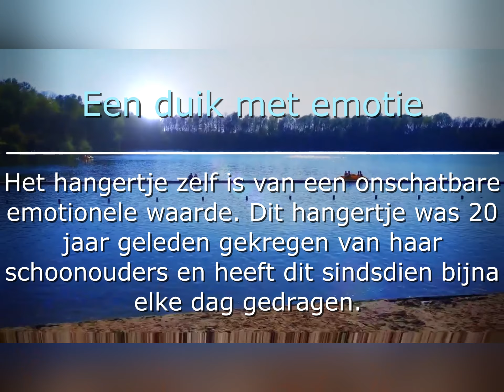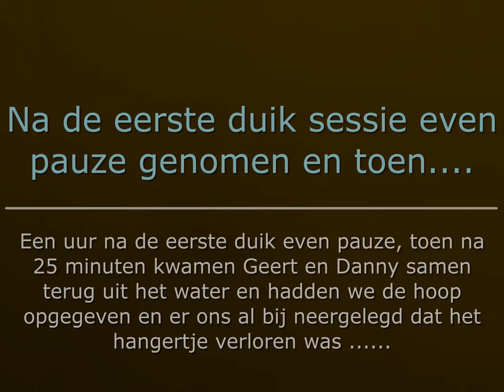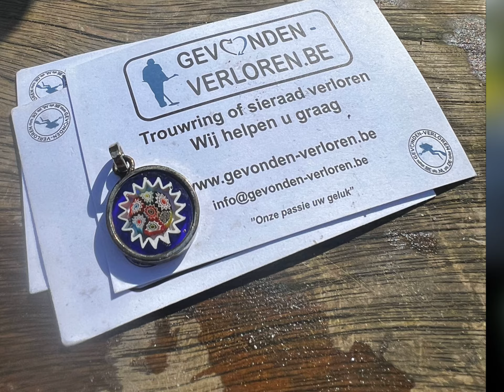De hanger van mijn schoonouders terug van weggeweest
Duiken naar een hanger met veel emotionele waarde.
Duiken in Blaarmeersen Gent, de hanger van mijn schoonouders terug van weggeweest.

Met veel hoop werd er aan de zoektocht begonnen door Geert en Danny.
Na een uur duiken en toen de eerste luchtfles helemaal leeg was hebben Geert en Danny even een pauze ingelast, samen hebben we toen overlegd nog een kwartier verder te zoeken omdat ze ook nog naar een verloren ring wilden zoeken en ook het zoekgebied een stuk op te schuiven.
Na 25 minuten kwamen Geert en Danny samen terug uit het water en hadden we de hoop opgegeven en er ons al bij neergelegd dat het hangertje verloren was , maar daar dachten Geert en Danny duidelijk anders over…  op echt letterlijk de laatste minuut hadden ze het hangertje terug gevonden en kwamen met een brede glimlach uit het water. Het hangertje zelf is niet bijzonder veel waard maar is van een onschatbare emotionele waarde voor mij. Ik heb dit hangertje 20 jaar geleden gekregen van mijn schoonouders en heb dit sindsdien bijna elke gedragen. Precies 1 maand na het overlijden van mijn schoonvader ben ik het kwijtgeraakt en dat heeft mij toen heel veel verdriet gedaan. Maar Geert en Danny hebben lang gezocht en niet opgegeven en ik ben ze hier ongelofelijk dankbaar voor. Top kerels ! Top organisatie!